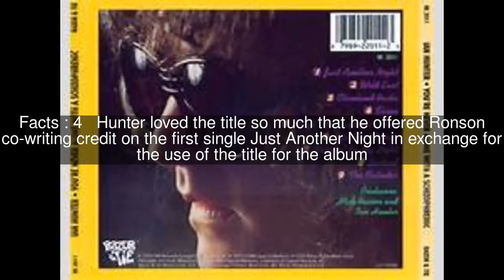You're Never Alone with a Schizophrenic Top #8 Facts